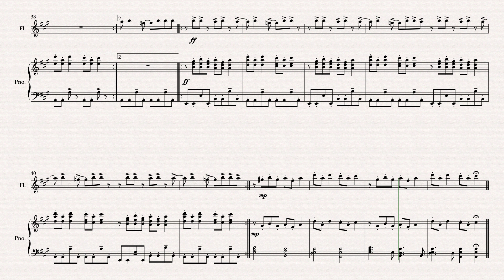Bittersweet Symphony Flute & Piano Arranged By Matthew Pyeon